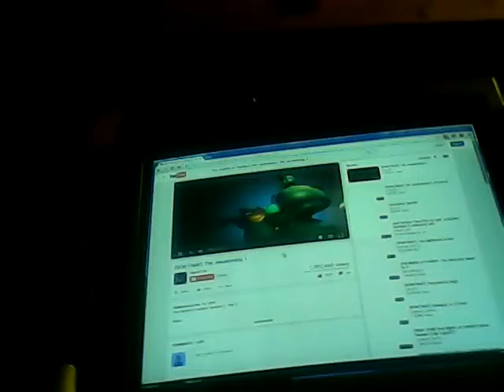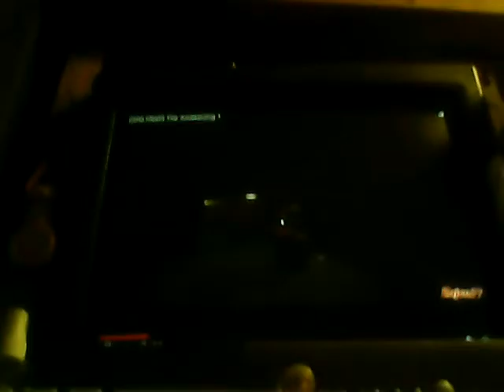Reacting to Tue Awakening 1 part 1